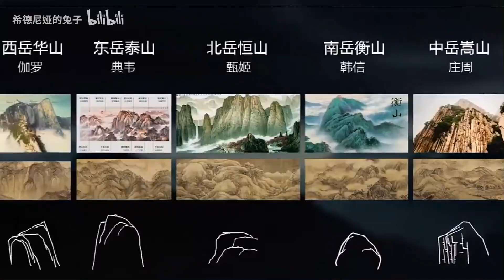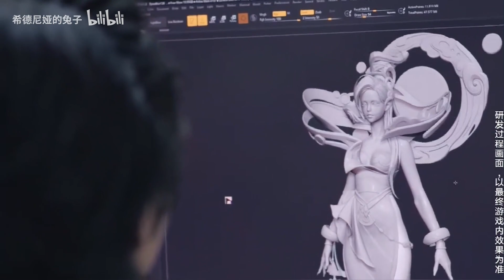五款鼠年限定皮肤抢先看，这次的新皮肤质量也很高【王者荣耀】